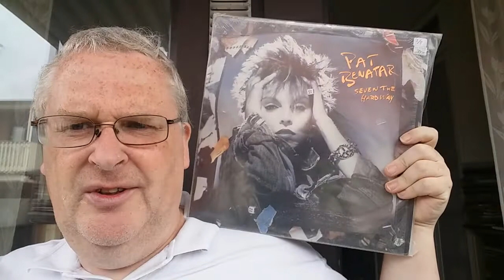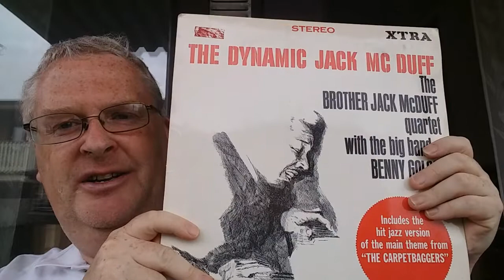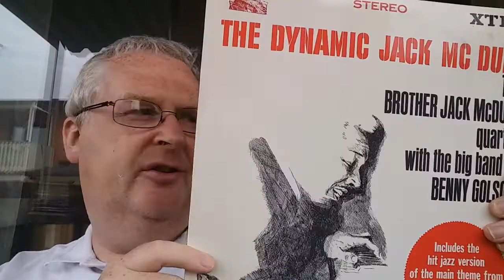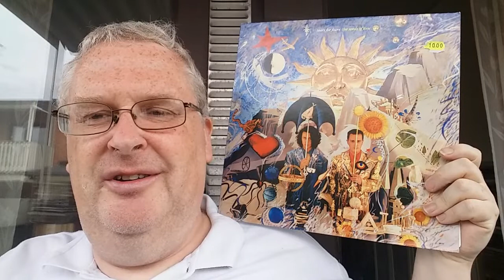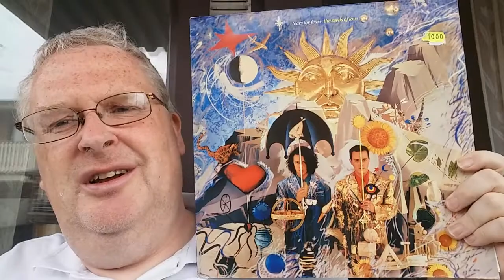Ron Haggerty's 7 questions contest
A respons to Ron Haggarty's contest with 7 questions with the theme number 7.

Sorry if i tend to not look into the camera every now and then, i still forgets sometimes that the camera is not in the screen. ;)